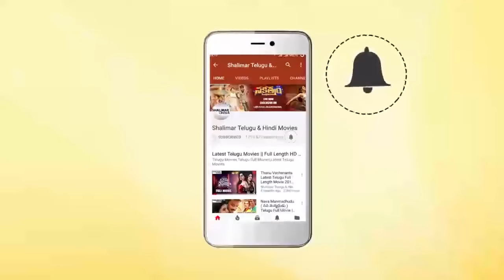పొలం అమ్మినా డబ్బులతో ఎలా బిల్డప్ ఇస్తున్నాడో మీరే చూడండి || Telugu Movie Best Scenes || Shalimar